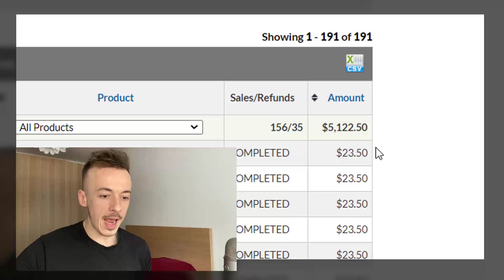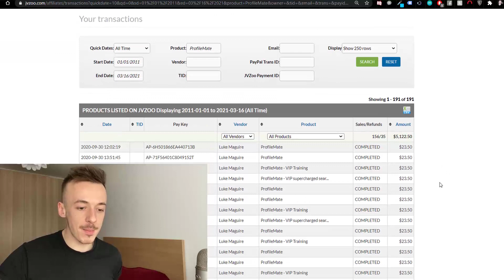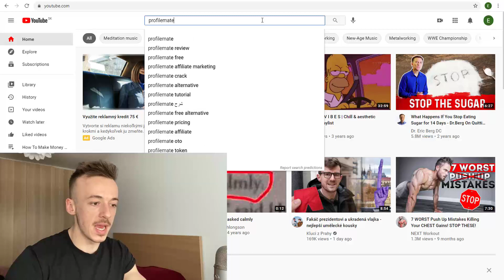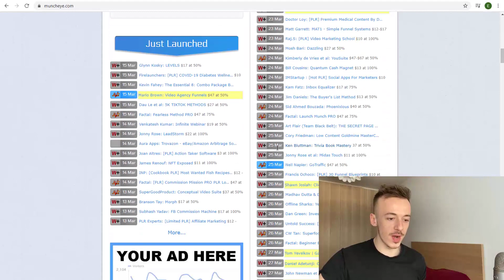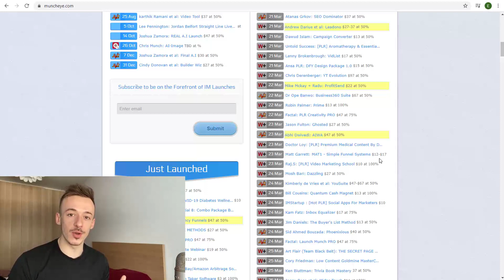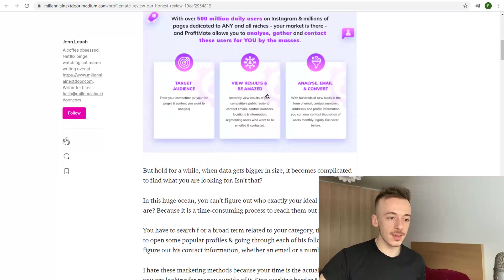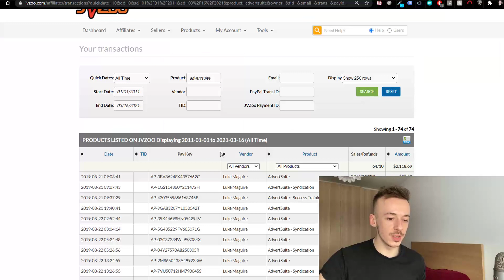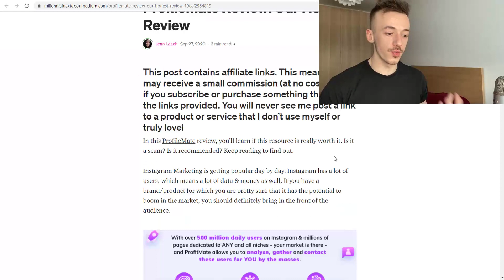How I Made $5,122.50 For FREE! Case Study Tutorial | Affiliate Marketing For Beginners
What's going on Incognito Fam! 🕵️

In this video I am going to show you exactly how I Made $5,122.50 in affiliate commissions.

The exact case study, plus another offer I used to make $2,000+ in commissions.

I'll show you my results, what I did and exact method you can use to start earning like this without any experience.

Whether you're using clickbank, warriorplus, jvzoo or digistore24 - this is going to work for you.

Begginer friendly, no experience needed, no website, fast results and comfortable method.

You're going to love this!

After watching the video, go ahead and start implementing the method.

➡️ How To Earn Your First $250 In Just 24 Hours | Clickbank Affiliate Marketing For Beginners 2021

🔥 Video Inspired By The Best 🔥